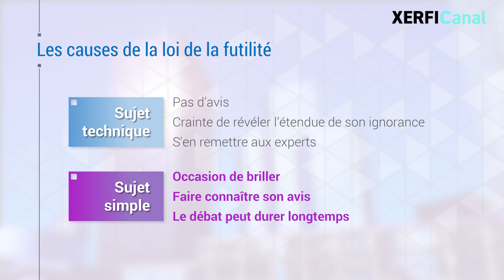Savez-vous gagner du temps face à toutes ces décisions futiles ? [Olivier Sibony]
Vous avez deux sujets à discuter avec votre équipe aujourd'hui. La première, c'est le choix d'un nouveau logiciel de gestion : une décision complexe, qui mobilise des ressources financières importantes et qui engage l'avenir. L'autre sujet, c'est l'achat d'une machine à café. Sur lequel des deux sujets allez-vous passer le plus de temps ? la machine à café, bien sûr ! Ce paradoxe a été décrit par la première fois par l'historien anglais Cecil Northcote Parkinson. Parkinson est plus connu pour la « loi » qui porte son nom, et que nous connaissons tous : la loi de Parkinson postule que « le travail se dilate de manière à occuper le temps disponible pour son achèvement ». C'est celle qui fait que vous travaillez bien plus efficacement quand vous avez une date limite à respecter. [...]